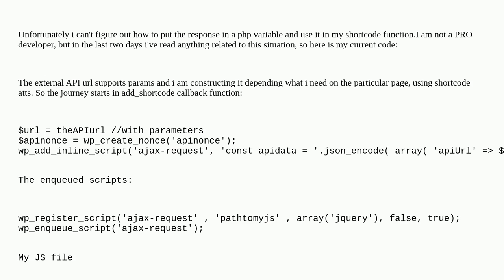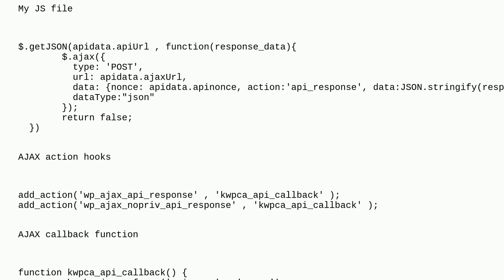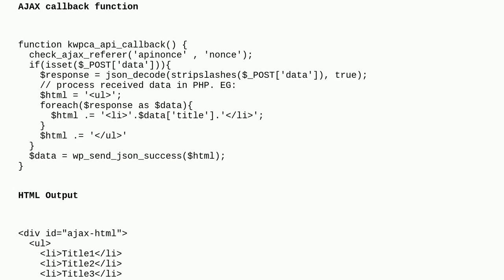Wordpress: getJSON response to PHP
getJSON response to PHP

A special thanks goes out to the awesome community

  plugin-development php jquery ajax